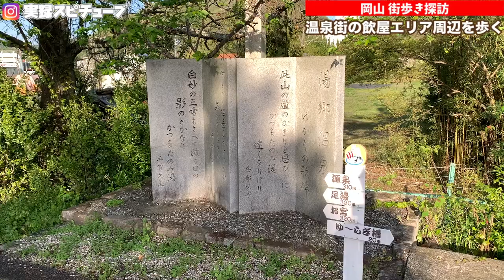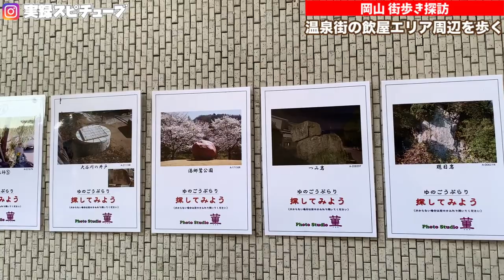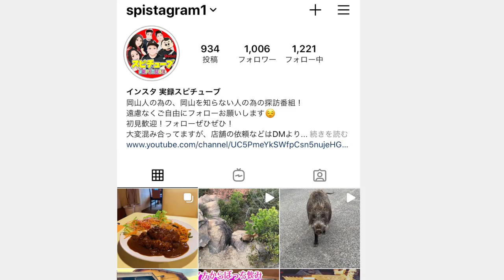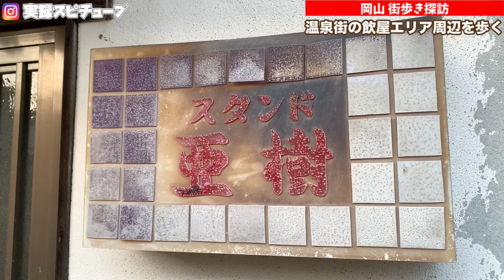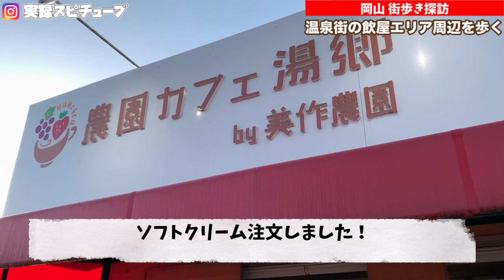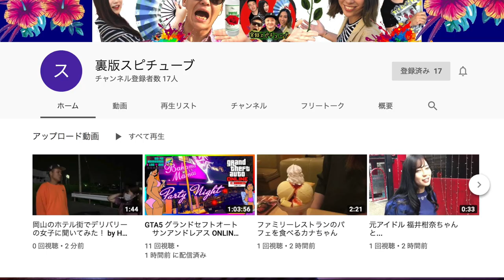【岡山街歩き探訪 】温泉街の大人の遊び場周辺エリア 真昼間からセクシープロマイド写真！？